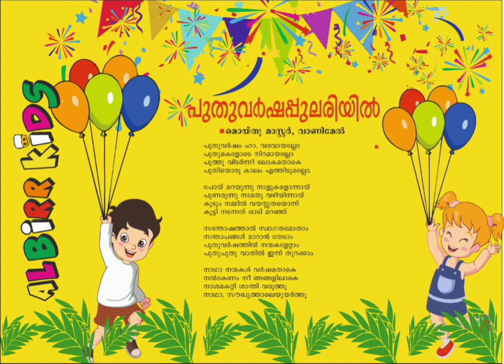ALBIRR|KIDS | MAGAZINE SONG | MOIDU MASTER VANIMEL